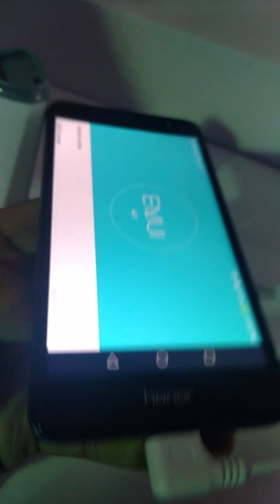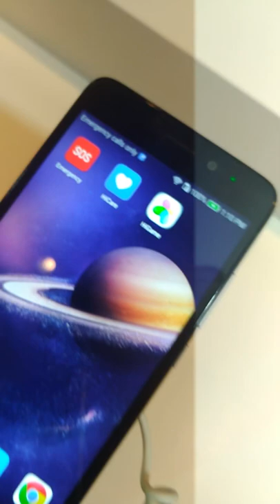HONOR 5C LOOKS & DESIGN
Key Features of Honor 5C :

Latest Kirin 650 Chipset with Flagship FinFET Plus 16 nm Chip Technology Offers 65% More Performance and 40% Power Consumption Efficiency with Android 6.0 and EMUI 4.1
3000 mAh Battery with Huawei Smart Power 3.0
Fingerprint with 0.5 Second Unlocking Speed and
Register with-in 6 Touches
5.2-inch 1920 x 1080p Full HD Screen
13 MP Rear Camera and 8 MP Front Camera, with Professional Mode Provides a Range of DSLR-style Camera Settings with 10+ Different Modes
Dedicated Quad Core ISP with Multi Frame De-noise / Face Detect / Auto Focus and DR Brightness Manage Functions which Gives Every Shot the Best
Patented Dual Ring Patch Antenna System Automatically Switches to the Antenna with the Best RF Performance to Prevent Call Drops and Give the Best